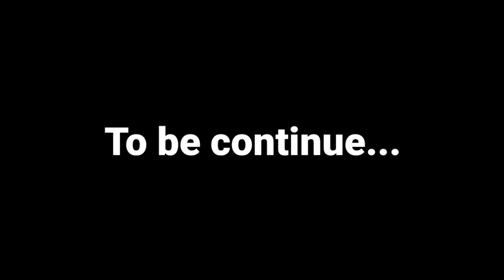Coffee berry picking | Work mode on | Siderbhan Estate, Malandur, Chikkmanglur | Karnatak EP - 3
On this channel, you get some informative content about environment social issue political news, etc
also, you  can get
short films
travel stories
history
different historical places information and secrets.
Marathi comedy
stories